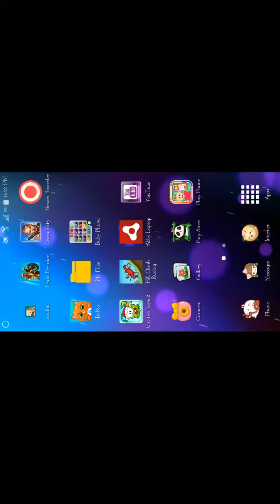Episode of Crime City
Make sure you add me also tell me what i should play next